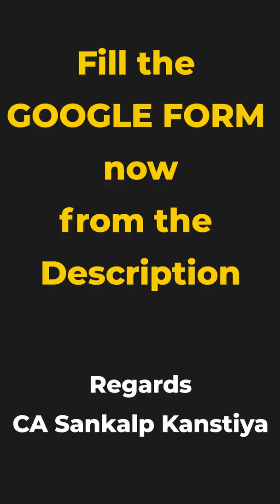SPECIAL ANNOUCEMENT FOR STUDENTS OF CA FINAL BY CA SANKALP KANSTIYA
CA FINAL SPECIAL ANNOUCEMENT FOR TEST SERIES, REVISION LECTURES AND OLD TO NEW CONVERSION STUDENTS BY CA SANKALP KANSTIYA